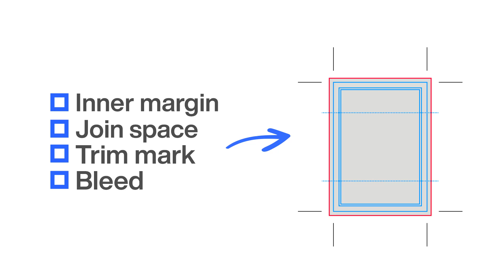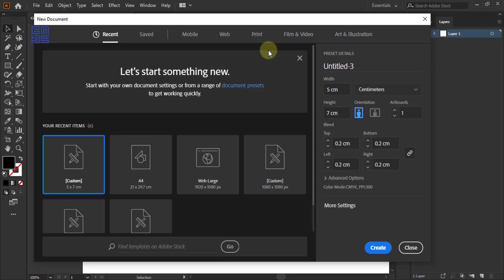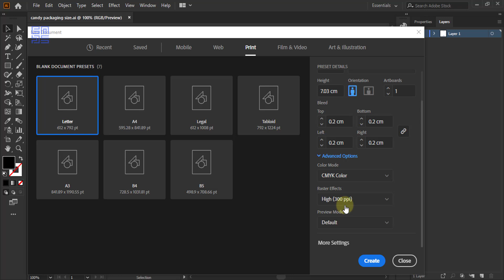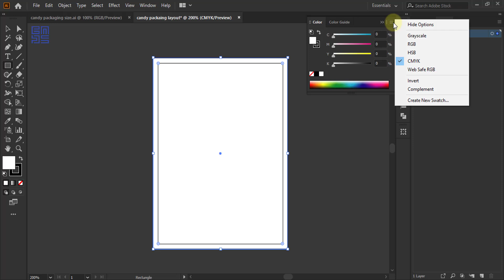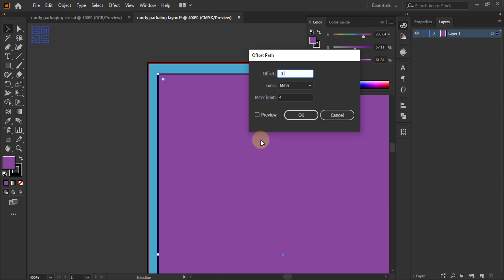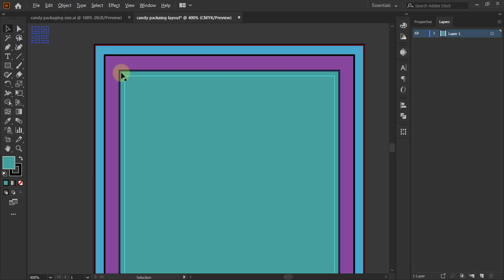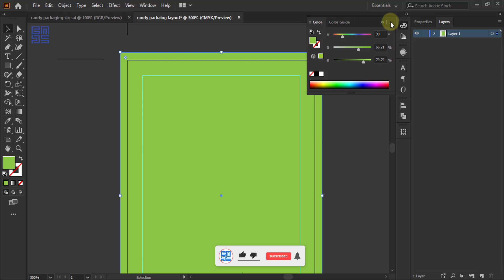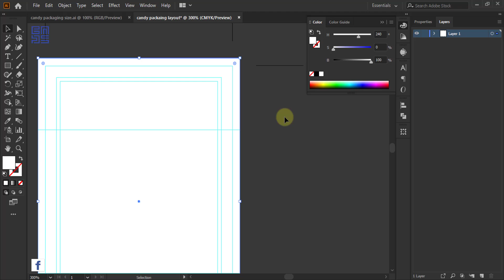Candy Packaging | Printing Layout | Adobe illustrator tutorial in HINDI / हिंदी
This tutorial will teach you how to create a candy sachet packaging plan in Adobe Illustrator, including the printing arrangement on bleed, the trim mark, the inner margin, and the packaging size. To help you make the box, I will walk you through the process of making bleed  ...

" CREATIVE ART DESIGN STUDIO "
Hi
My name is Sumit Barua, and I have been a professional graphic designer for more than 18 years. Enroll in my complimentary professional training program, tailored for individuals who are keen to explore the realm of graphic design. Explore the bright world of design, unleash your imagination, hone your abilities, and set off on a voyage of endless possibilities. Let's turn your passion into mastery together!"

JOIN NOW

Hello Everyone,
this is a CREATIVE ART Community where you can share your graphic design or artwork which you practiced after learning from video sessions on YouTube.